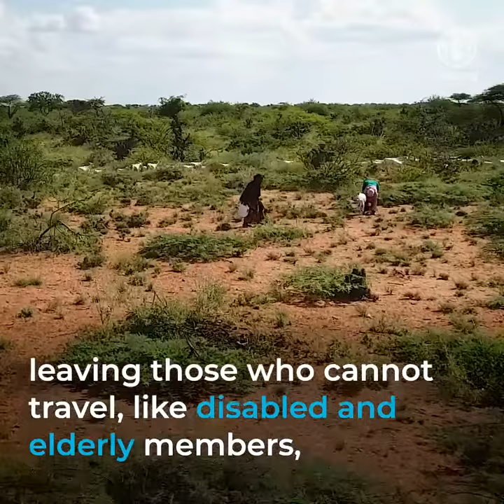FAO provides cash with livestock and agriculture packages to cushion vulnerable households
The desert locust invasion in Somalia has significantly affected the country’s food security, with successive generations of swarms destroying vital crops and pastures. Compounding the situation were floods, cyclones, droughts and the emerging socio-economic impact of coronavirus disease 2019.
To provide immediate relief as well as sustained access to nutritious food sources for vulnerable households to help them recover from these shocks and withstand future crises, the FAO office in Somalia, under its “Desert locust crisis – Somalia Action Plan”, implemented a project entitled “Protecting lives and livelihoods impacted by Desert Locusts in rural Somalia”.

Funded by the Directorate-General for European Civil Protection and Humanitarian Aid Operations (ECHO), the project combines short-term cash transfer with livelihood inputs. Beneficiary pastoral and agricultural households received unconditional cash and relevant inputs to restore productivity. The cash contribution helped vulnerable households meet their most immediate needs, while the inputs allowed them to get back into production and continue to feed their families.